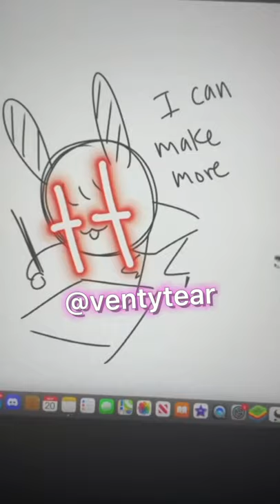Working hard for you